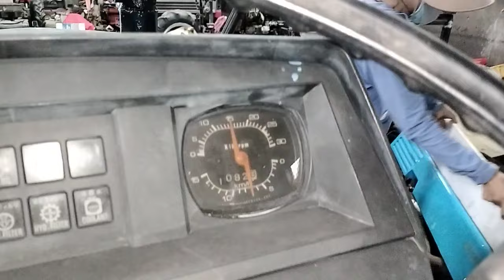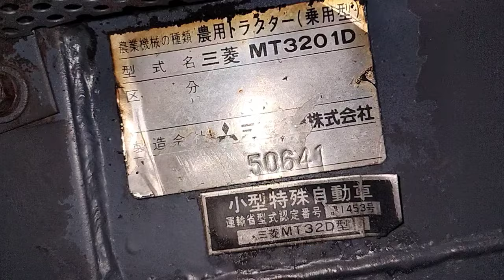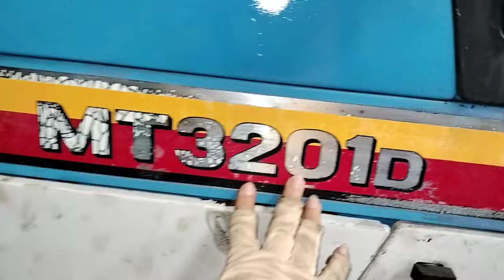Mitsubishi MT3201d- hai cầu/ full cơ- trợ lực-LH 0944.853.885